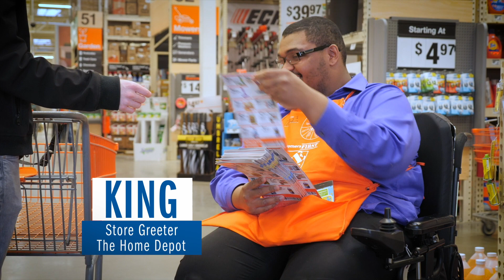Goodwill: King's Story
King's transformation got a boost when he enrolled in the Project Search program, at the Milwaukee County Zoo. Through it's partnership with Goodwill, Project Search provides job training to high school students and young adults with barriers or diverse skills. King found his dream job - working in customer service - at THE HOME DEPOT.